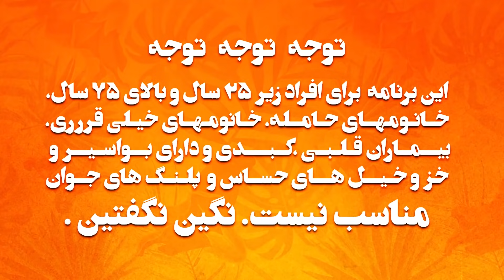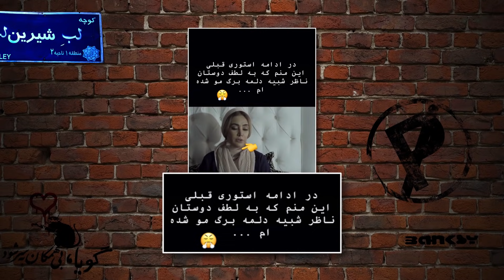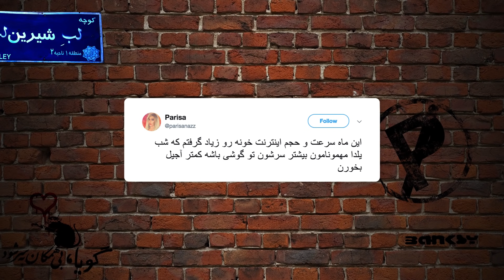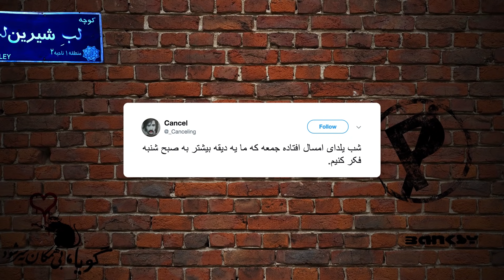Gringo Show - "Episode 23" OFFICIAL VIDEO